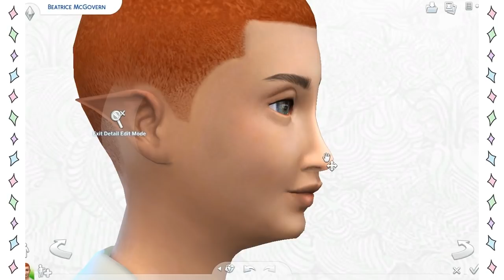Vampire Lovato 😊 | Toddler To Adult Challenge | The Sims 4 Indonesia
🌺SalamGenerasiKreatif🌺

🌸 Create A Sim Time 🌸

🌸 Suka Series Ini? Cek Playlistnya